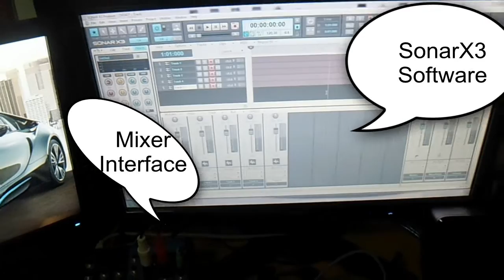Electronic Drum Kit KAT KT2 Audio Out Put L+R Recorder ( First Time)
Sound On Modual  KAT KT2  Record